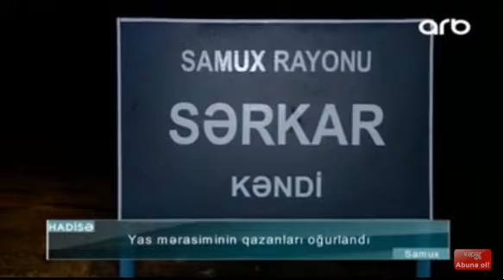Ehsan qazanlarını oğurladılar (Samux)